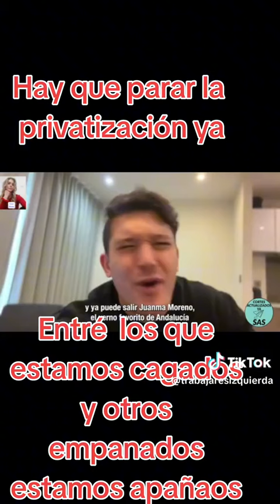Donde esta el dinero para la sanidad que a Moreno Bonilla le dio el gobierno central